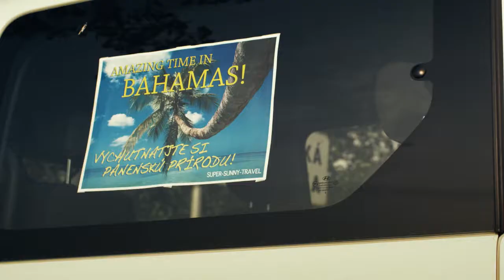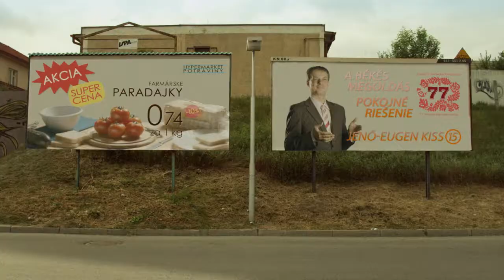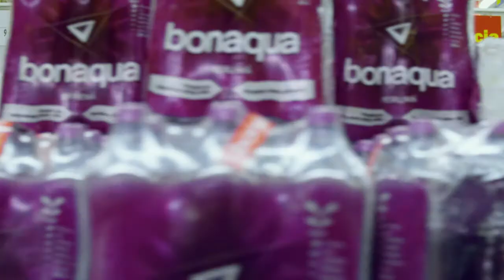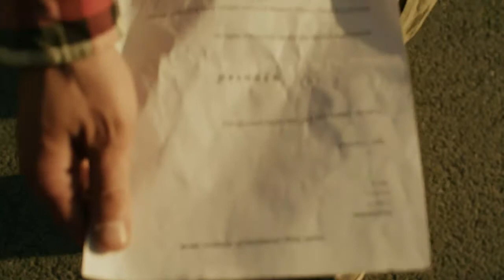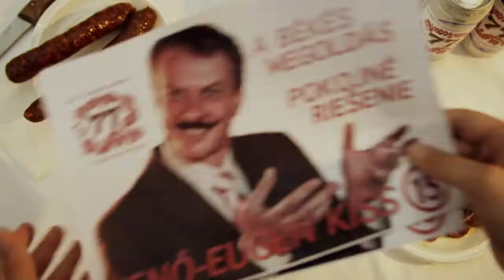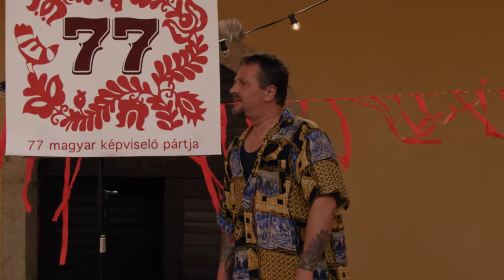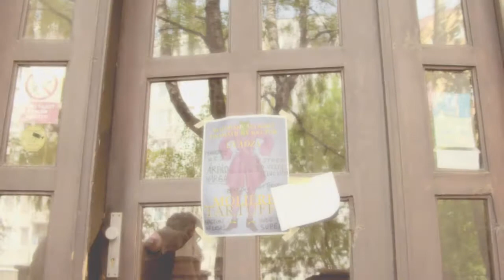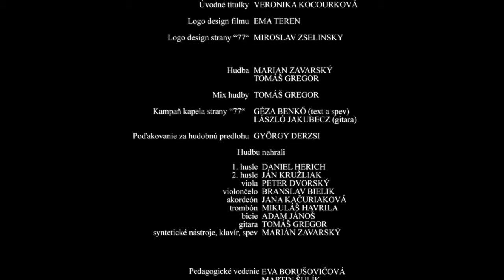A rendes ember / Dobrý človek / The good man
Egy határmenti kisváros lakóinak története, egy szlovák-magyar mese a gyökerek kereséséről, a sérelmek feldolgozásáról, az elvágyódásról és a boldogulásról. Zoltánt, a komáromi villanyszerelőt meglátogatja egy angyal, és feladatot ad neki: három nap alatt legalább három embert kell boldoggá tennie a környezetében, különben nem biztos, hogy megéri a másnapot. A jámbor Zoltán rögvest munkához lát, ám a melankolikus kisváros lakói nem mutatkoznak túl nyitottnak a boldogságra. Mivel az élete a tét, és az idő egyre fogy, Zoltán kétségbeesett elhatározásra jut: ha kell bármi áron is, de boldoggá fogja tenni őket.

Príbeh o obyvateľoch hraničného mestečka, slovensko-maďarská rozprávka o hľadaní koreňov, o spracovávaní krívd, o uplatnení sa a o túžbe odísť. Zoltána, elektrikára z Komárna jedného dňa navštívi anjel a zadá mu úlohu: za tri dni musí urobiť šťastnými troch ľudí vo svojom okolí, inak zomrie. Zoltán sa okamžite pustí do roboty, ale melancholickí obyvatelia mestečka akoby nemali záujem byť šťastnými. Keďže mu ide o život a jeho čas sa kráti, Zoltán učiní zúfalé rozhodnutie: urobí ich šťastnými za každú cenu.